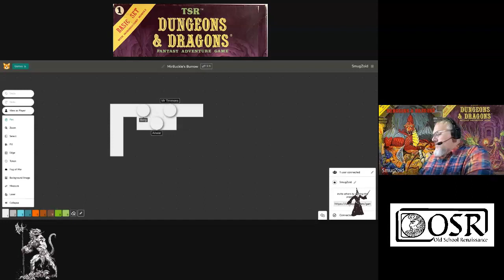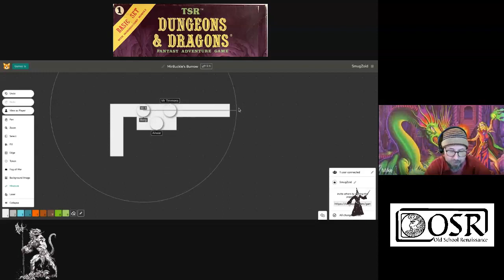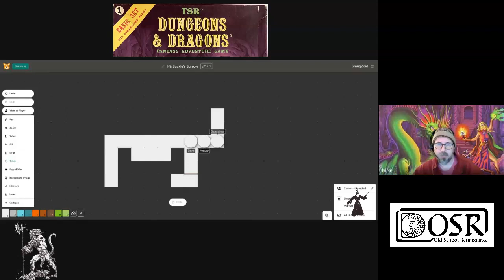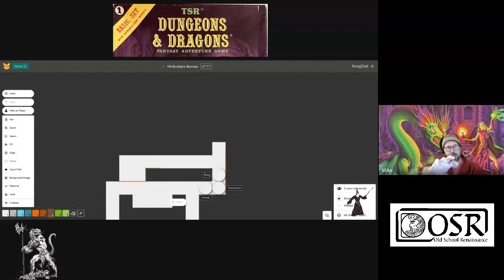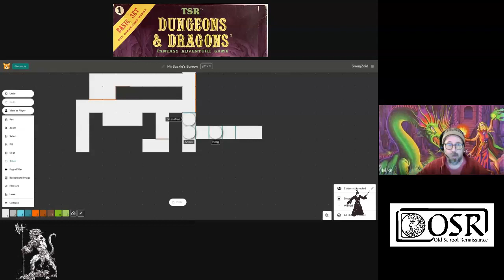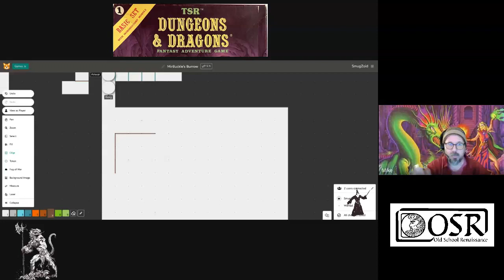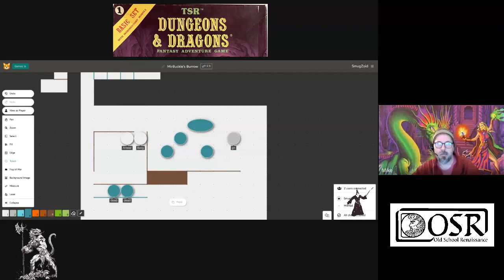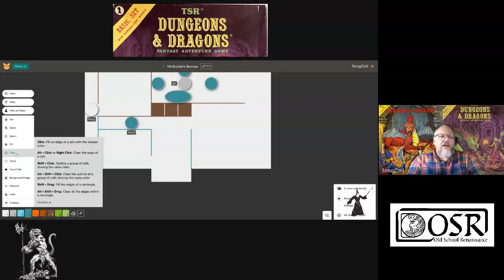b/x actual play: OSR - MIrbuckle Burrow 2 Shot (part 2)